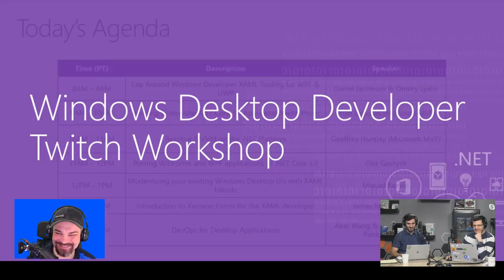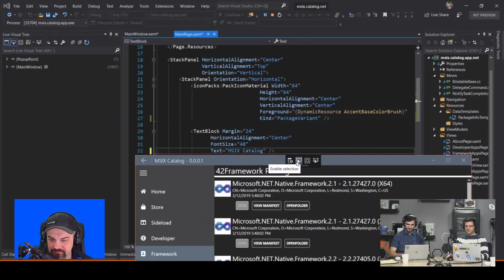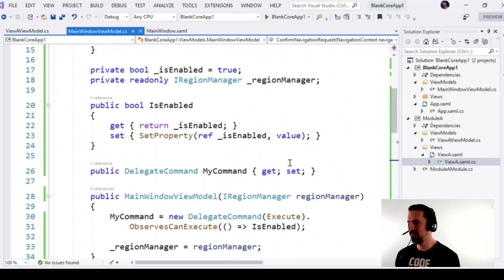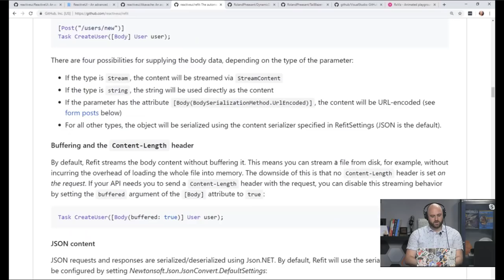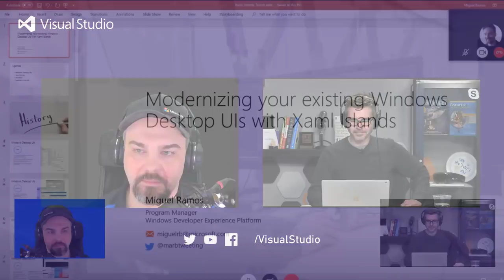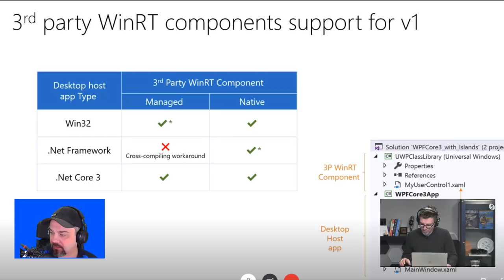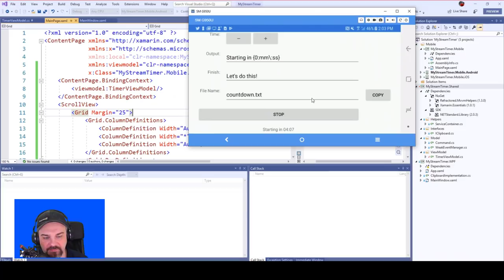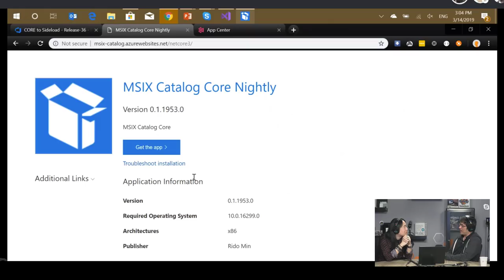Windows Desktop Developer Twitch Workshop (March 14, 2019)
This is a recording of our Twitch.tv workshop "Windows Desktop development for .NET applications using frameworks such as WPF, WinForms & UWP". See the full agenda with skip ahead time code links for each session under "show more" below:

Detailed Agenda:

This is a recording of our March 14th, 2019 Twitch.tv workshop focused on Windows Desktop development for .NET applications.

- [1:44] Lap Around Windows Developer XAML Tooling for WPF & UWP
- [1:17:26] Building Composite .NET Core 3.0 Applications with Prism
- [2:15:44] Reactive MVVM on the .NET Platform
- [3:16:03] Porting WinForms and WPF applications to .NET Core 3.0
- [4:07:03] Modernizing your existing Windows Desktop UIs with XAML Islands
- [5:10:44] Introduction to Xamarin.Forms for the XAML developer
- [6:15:44] DevOps for Desktop Applications

RESOURCES:

Full agenda of this workshop and resource links for each session